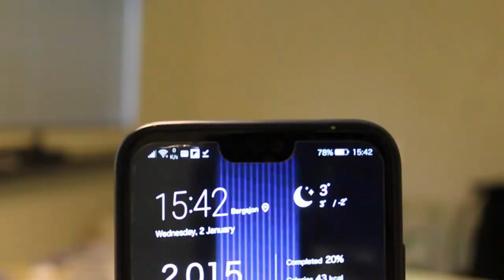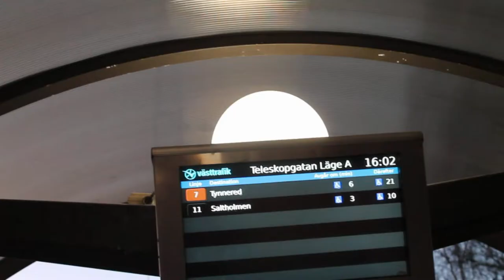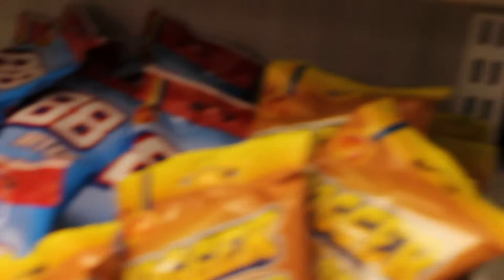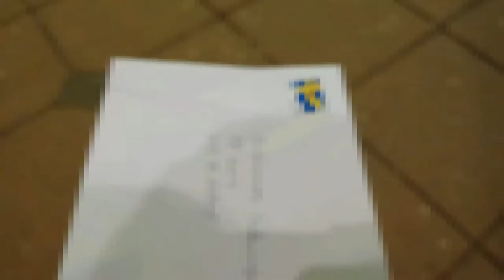Chalo sweden |Gothenburg's Public Transport Vlog | Bus, Tram, Train, and Boat!"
Gothenburg's Ultimate Public Transport Experience | Bus, Tram, Train, and Boat!"

Description:
Step into the heart of Gothenburg, Sweden, where public transport isn't just a way to get around; it's an adventure of its own! Join me in this immersive journey through Gothenburg's unique and extensive public transport system, where you can hop on buses, trams, trains, and even boats, all within one incredible city.

In this vlog, I'll take you on a ride through the bustling streets, showcasing the convenience and efficiency of Gothenburg's public transportation network. From the sleek trams gliding through the city to the scenic boat rides along its picturesque canals, you'll discover why Gothenburg is a public transport enthusiast's dream come true.

Whether you're a traveler planning your visit or a local looking to rediscover your city, this video will give you a glimpse into the seamless and eco-friendly ways you can explore Gothenburg. Don't miss this chance to embark on an unforgettable journey with me!

funny vlogs
suyash vlogs
travel vlogs
flowg
lakhneet vlogs
manoj dey vlogs
adarshuc vlogs
vlog
sraddho barir vlogs
new vlog
vlogger
nyc vlog
lâm vlog
lam vlog
lamvlog
Alex vlog
lol
sang vlog
ivana vlog
daily vlog